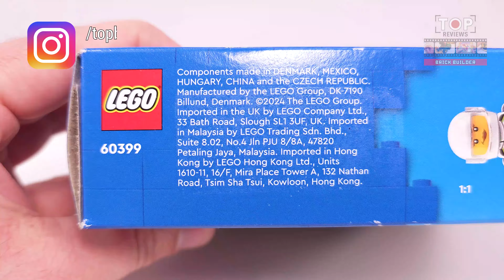LEGO® City Green Race Car (60399)[56 pcs] Review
● Dimensions – The car in this 56-piece LEGO® City set measures over 1 in. (3 cm) high, 4.5 in. (11 cm) long and 2 in. (5 cm) wide

◙  Year - 2024 JAN
◙  Pieces - 56